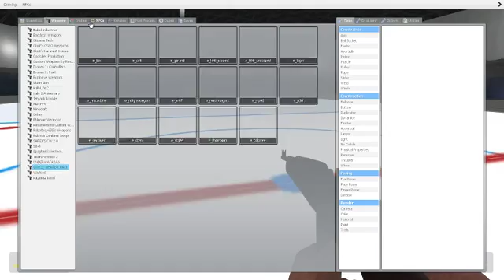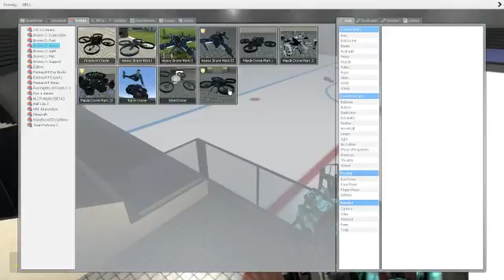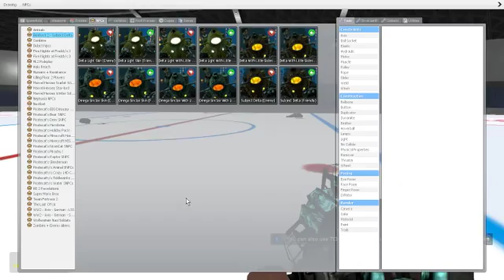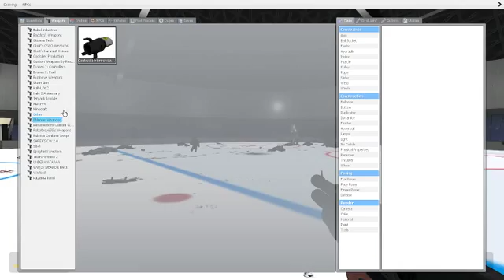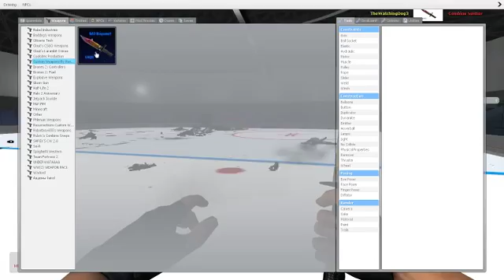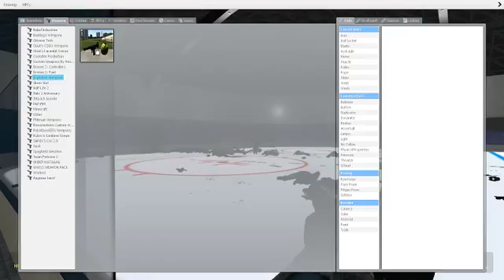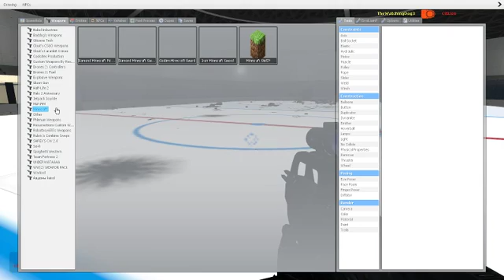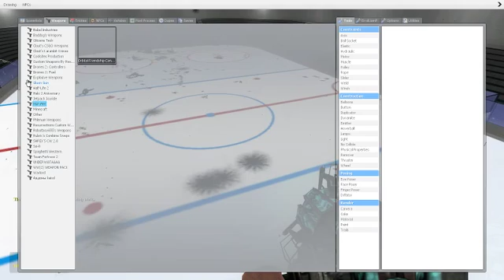Garrys Mod -(HEROBRINE)-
Hey guys today I am playing Garry's mod. THIS IS THE TOTES REAL HEROBRINE!!!
Hey guys my name is Adam and I am the maker of this channel. I know I’m not the oldest,
 funniest,  or most enthusiastic youtuber there is but I am just here to have fun and have
 a few laughs. I don’t think I’m the best or even that I’m funny but I like making videos
and I know SOME people out there like to watch them. Please don’t hate and LIVE ON!!!